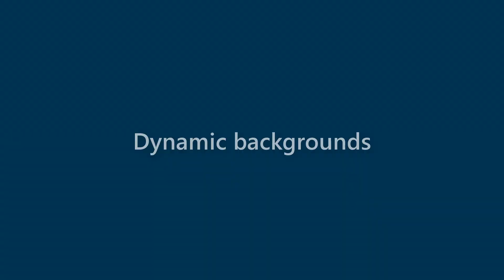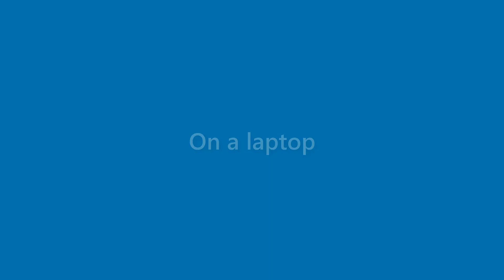Hugh Poole - appearance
Name Look - Hugh Poole - appearance. In this video we present "Hugh Poole" name look and feel in various scenarios.
This video will cover:
How does "Hugh Poole" look as a personal letterhead?
How does "Hugh Poole" look on a business card?
How does "Hugh Poole" look on a computer/laptop screen?
How does "Hugh Poole" look with different background colors?
How does "Hugh Poole" look with various fonts?